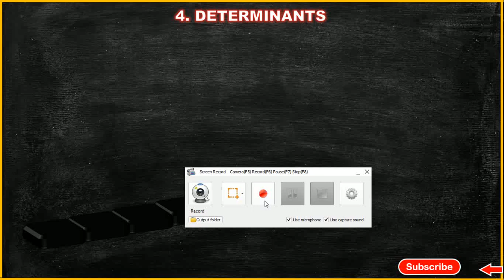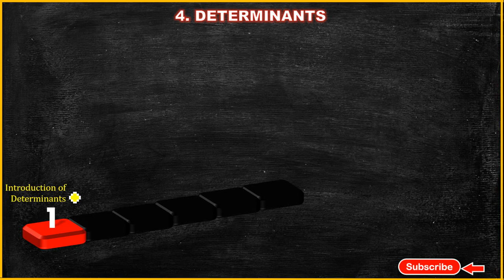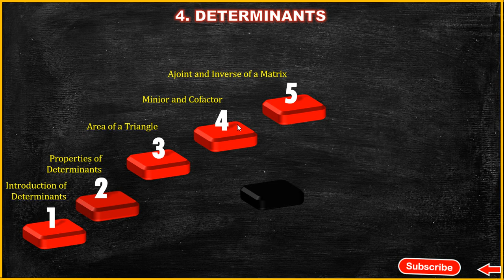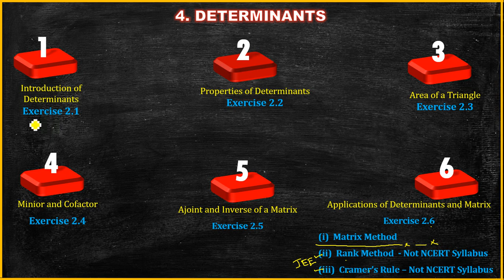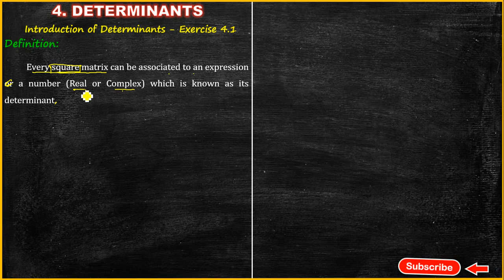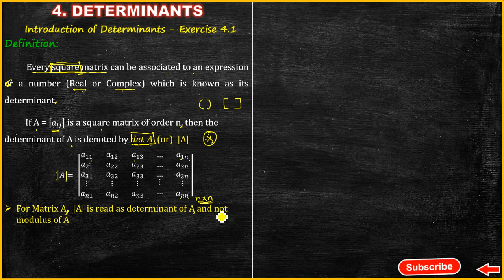DETERMINANTS CLASS 12 |CBSE | NCERT |JEE MATHS | INTRODUCTION OF DETERMINANTS | TAMIL | PART 1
Class XII (CBSE)  Topic Wise, Mark Wise and Year wise Board Question Bank
Class X(CBSE)  Topic Wise, Mark Wise and Year wise Board Question Bank